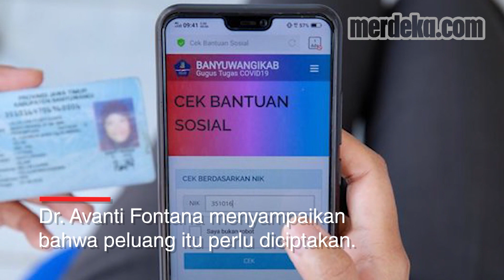Melihat Peluang Usaha di Tengah Pandemi Covid-19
MERDEKA.COM - Situasi pandemi tidak menutup peluang para inovator untuk berinovasi. Dr. Avanti Fontana menyampaikan bahwa peluang itu perlu diciptakan.

Antara regulasi dan inovasi seharusnya tidak saling menunggu. Pemerintah memiliki peran untuk menciptakan ekosistem yang kondusif.